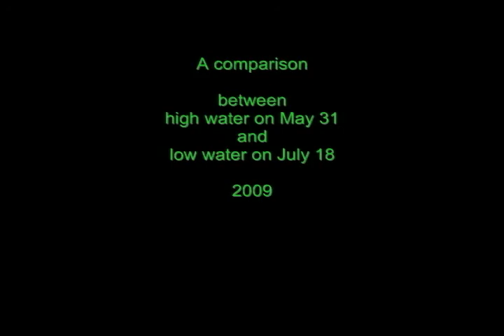Great Falls Comparison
Series of video clips shot at Great Falls National Park, on the Maryland side.  This is where the Potomac River crosses the Fall Line.  Each pair of clips was shot from about the same spot, with the first at relatively high stage on May 31, 2009, and the second at relatively low stage on July 18, 2009.